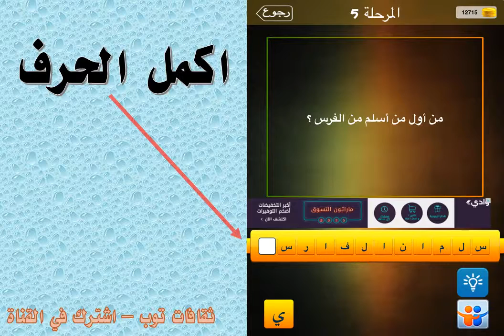من اول من اسلم من الفرس؟